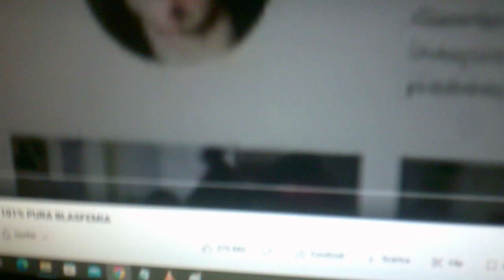Verse 1 + L'Era Glaciale 3: L'Alba dei Dinosauri (Italia 1 - 26 ottobre 2024)